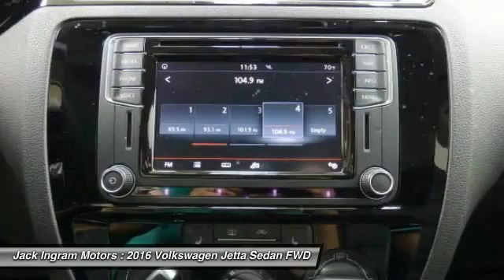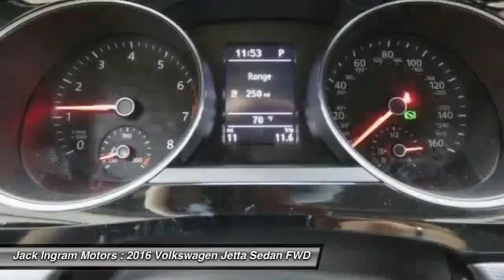2016 Volkswagen Jetta Montgomery AL VW4963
2016 Volkswagen Jetta 1.8T SEL

227 Eastern Blvd.

Titan Black w/V-Tex Leatherette Seat Trim. Turbocharged! GPS Nav! This 2016 Jetta is for Volkswagen nuts looking high and low for that perfect, fuel-efficient car. Save your hard-earned cash for the fun stuff in life instead of flushing it down your gas tank every week. Visit our virtual showroom 24/7 at jackingram.com, or stop by our used car lots in Montgomery, Alabama to view all of our used cars.